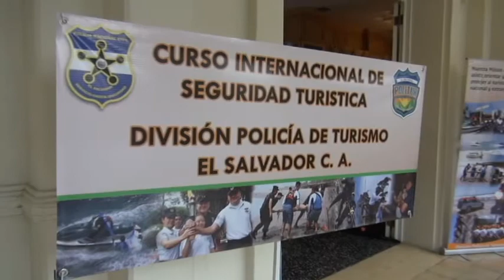Capacitan personal sobre seguridad turística a nivel regional.